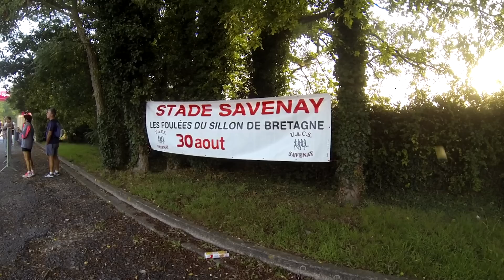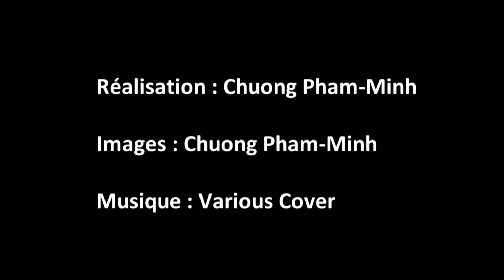Trail du Sillon 2015. Par Cormaris Triathlon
Trail du Sillon, format de 30KM, organisé à Savenay par l'UACS. Belle météo pour une organisation très rodée. Le parcours met en valeur le Sillon de Bretagne et ses magnifiques chemins de grandes randonnées. Un format relativement vallonné pour la région 600mD+. Une grand merci aux organisateurs et leurs bénévoles. A découvrir absolument !